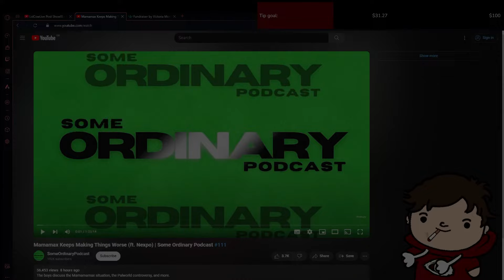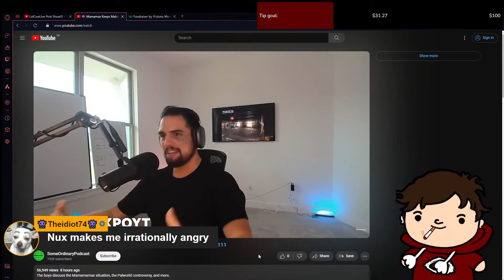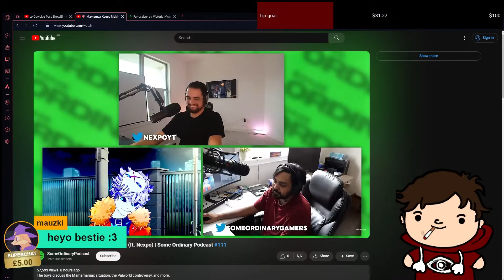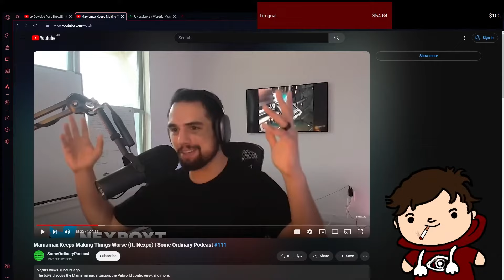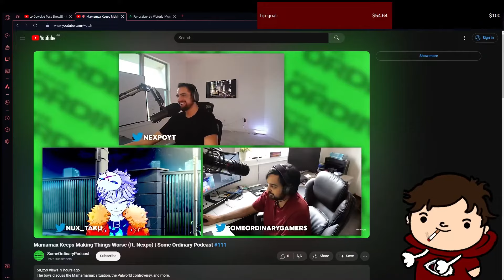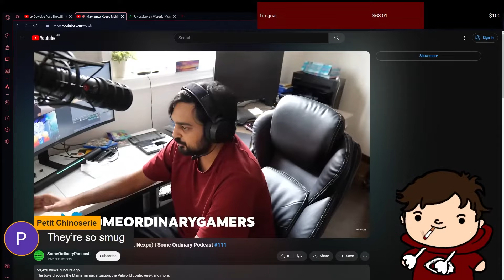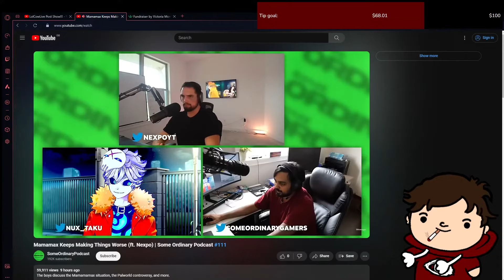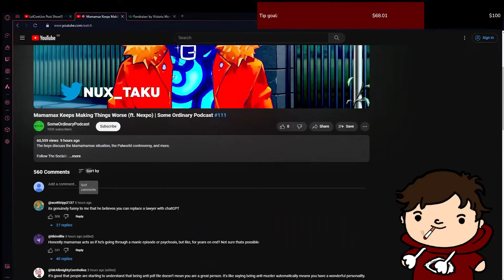NuxTaku Keeps Getting Worse...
SomeOrdinaryPodcast featuring Mutahar (SomeOrdinaryGamers), NuxTaku and Nexpo talk MamaMax once again.